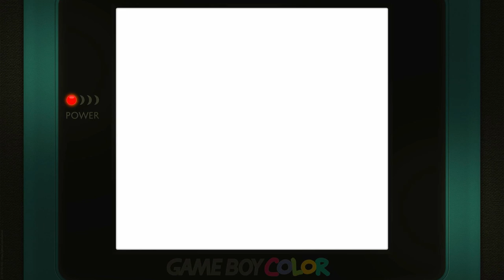F-1 World Grand Prix Time Trial Skill Professional Nintendo Game Boy Color Emulated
F-1 World Grand Prix
Time Trial / Skill Professional